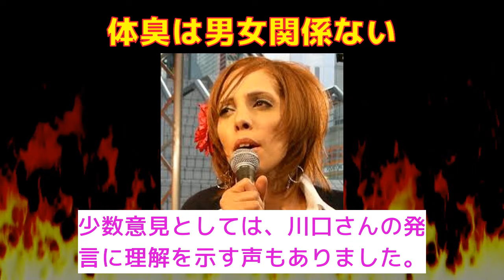【反応集】フィフィが語る！夏の体臭問題と男女の違い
「フィフィが語る！夏の体臭問題と男女の違い」

VOICEVOX：ずんだもん
VOICEVOX：四国めたん
VOICEVOX：春日部つむぎ
VOICEVOX：雨晴はう
VOICEVOX：波音リツ
VOICEVOX：玄野武宏
VOICEVOX：白上虎太郎
VOICEVOX：青山龍星
VOICEVOX：冥鳴ひまり
VOICEVOX：九州そら
VOICEVOX：もち子（cv明日葉よもぎ）
VOICEVOX：剣崎雌雄
VOICEVOX：その他